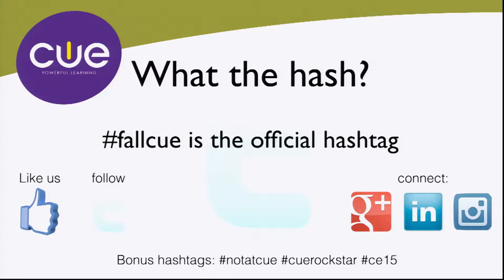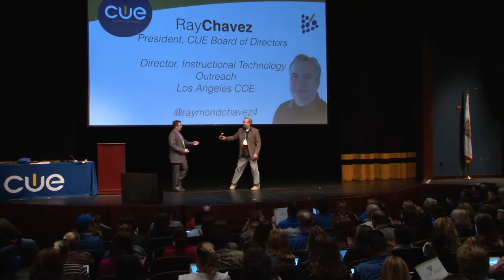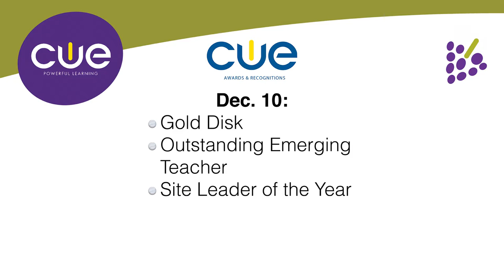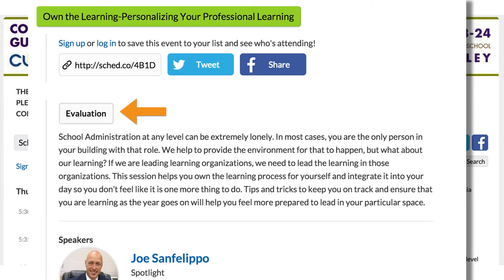Welcoming Remarks - “Start with the Music” - CUE 2015 Fall Conference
Patrick Sweeney, Napa Valley USD Superintendent, Mike Lawrence, CUE CEO, Ray Chavez, CUE Board President, and Barbara Nemko, Napa County Superintendent of Schools, welcome attendees to the CUE 2015 Fall Conference, share announcements and introduce the opening keynote speaker, Delaine Eastin, former California Superintendent of Public Instruction.

Recorded on Friday, October 23, 2015 at the CUE 2015 Fall Conference at American Canyon High School.